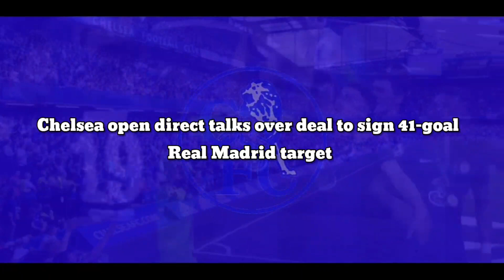OFFICIAL SIGNING: Chelsea open direct talks over deal to sign 41-goal Real Madrid target